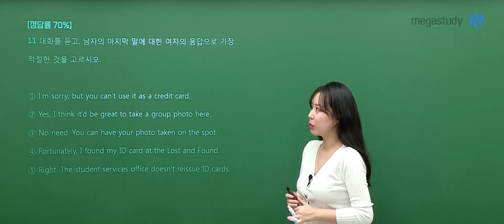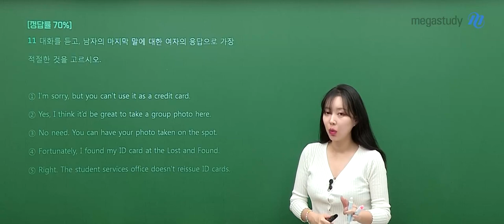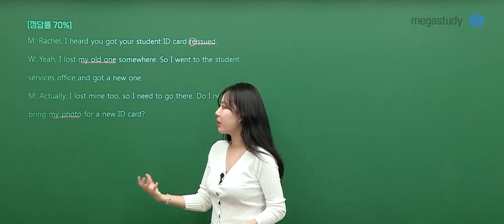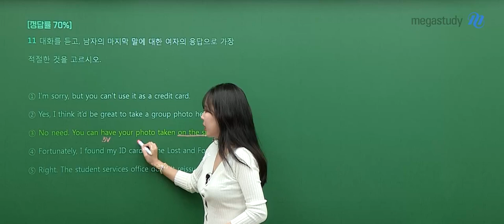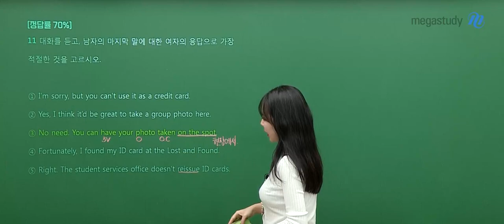[메가스터디] 영어 라라쌤 - 2025학년도 고3 3월 학평 영어 듣기 해설강의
영어 라라 선생님의  2025학년도 고3 3월 학평 영어 듣기 해설강의 영상입니다.